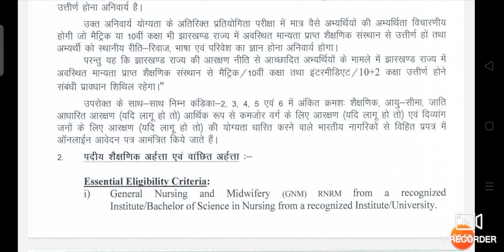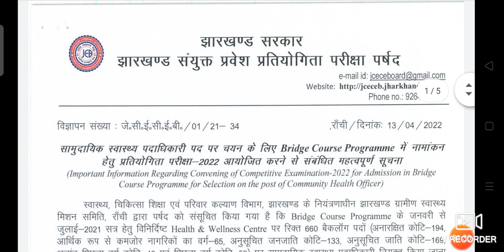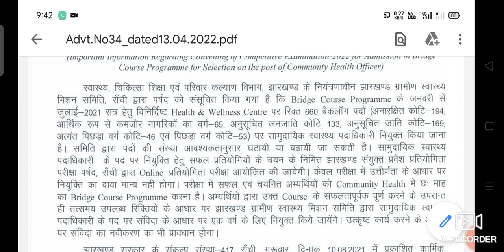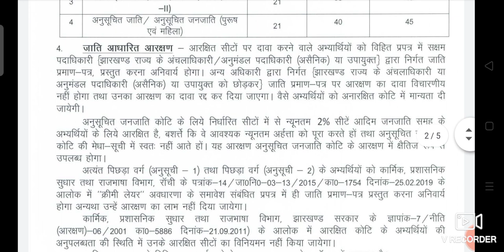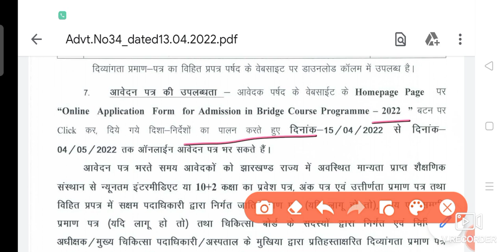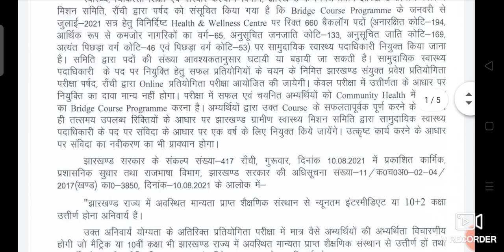NHM CHO vacancy 2022 | new cho Vacancy | GNM, BSc nursing can apply| post-660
nhm cho,
nhmo cho ,
mp cho vacancy 2022 new update
mp nhm cho vacancy 2022
mp cho vacancy 2022 latest update